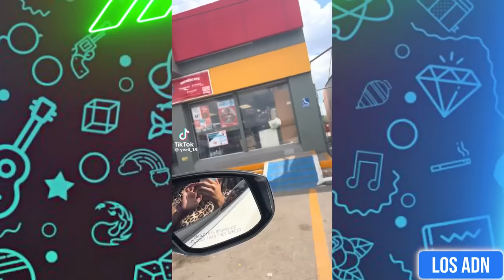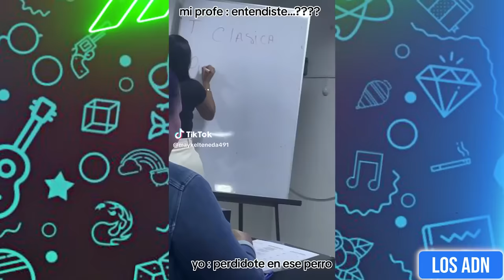🇲🇽 COSAS de M3XlCAN0S 😂 (SI TE RIES PIERDES) | Los ADN